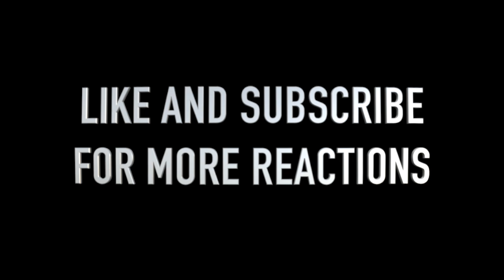Amerikanen Reacts to Viral Svenska Klassiker: Laserturken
I watched "Laserturken" for the first time. Here's my reaction.